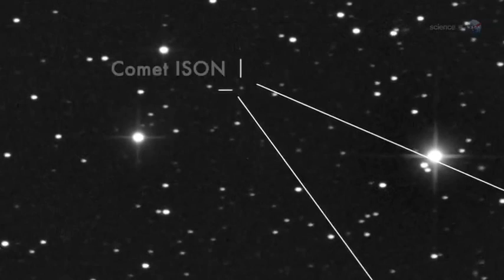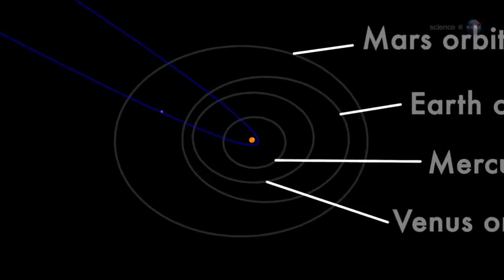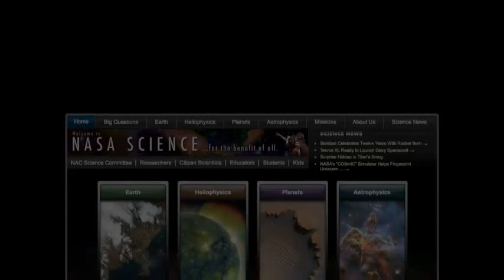Comet ISON ; Comet of the Century